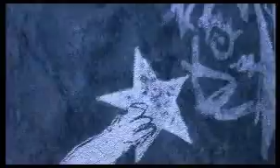HIM - When Love and Death Embrace (Kingdom Hearts AMV)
This was the last AMV I made in high school before I graduated in 2009, I had left my emo phase completely and grown into darker aspects of my arthood. I was more deeply fond of Kingdom Hearts at the time of its philosophy of the heart while still jamming to the Band HIM. lol how we look back see how we grown in life lol